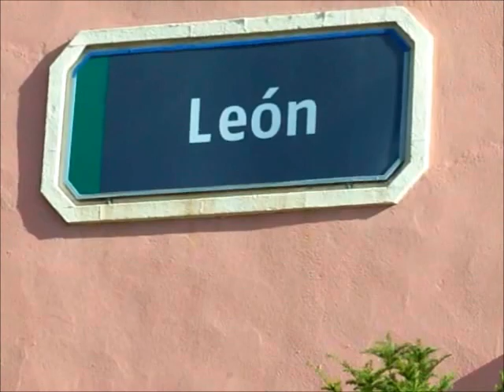VIEJA ESTACION.wmv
Antigua Estación de la ciudad de León, uno de los edificios mas tradicionales de la ciudad.